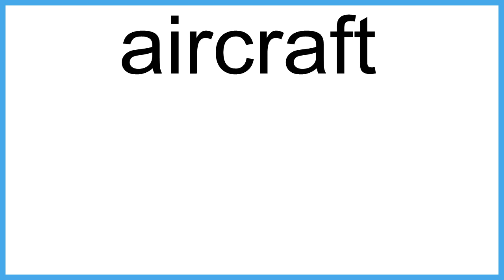aircraft meaning | Vocabulary for Kids | Children's Dictionary | Learn English Vocabulary